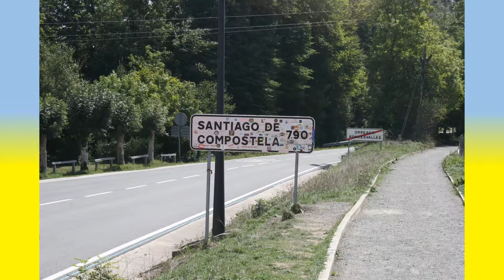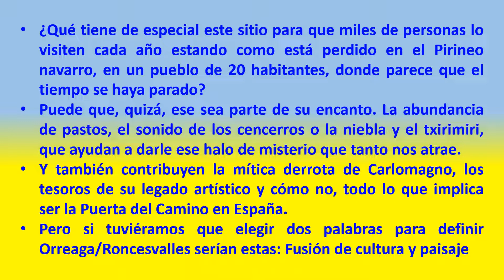Roncesvalles (Navarra) 20, Bueno+ **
Un grupo de caminantes, llegado de Saint Jean Pied de Port, divisa por fin Orreaga/Roncesvalles. El fin de la etapa; la promesa del descanso.
Llegar a la Colegiata de Orreaga/Roncesvalles es llegar a un lugar lleno de significado para quienes hacen el Camino. Para unas porque supone el inicio de su andadura, la primera etapa de su ruta hacia Santiago, y para otros porque, al llegar a España, sienten al Apóstol más cerca.
Y toda esa emoción la palpas en el ambiente. Desde el principio.
Da igual si lo recorres a pie o sobre ruedas; dan igual tus creencias. Este es un escenario —de historia y de leyendas— que conmueve sin distinciones.
Explicarlo con palabras no es tarea fácil. Pero asumimos el reto.
¿Qué tiene de especial este sitio para que miles de personas lo visiten cada año estando como está perdido en el Pirineo navarro, en un pueblo de 20 habitantes, donde parece que el tiempo se haya parado?
Puede que, quizá, ese sea parte de su encanto. La abundancia de pastos, el sonido de los cencerros o la niebla y el txirimiri, que ayudan a darle ese halo de misterio que tanto nos atrae.
Y también contribuyen la mítica derrota de Carlomagno, los tesoros de su legado artístico y cómo no, todo lo que implica ser la Puerta del Camino en España.
Pero si tuviéramos que elegir dos palabras para definir Orreaga/Roncesvalles serían estas: Fusión de cultura y paisaje